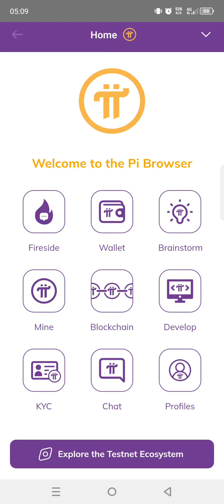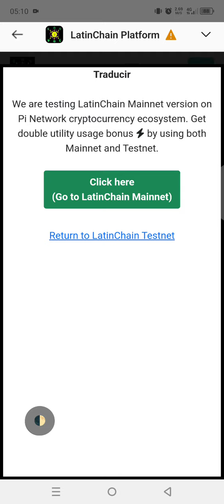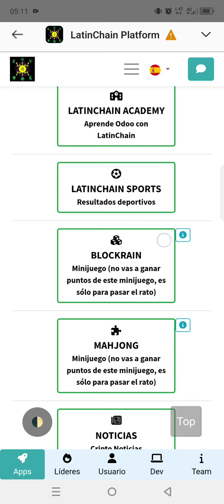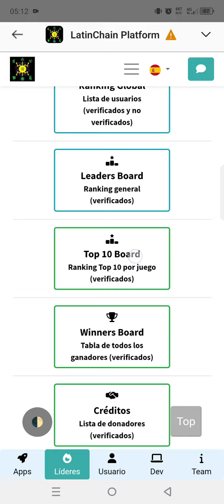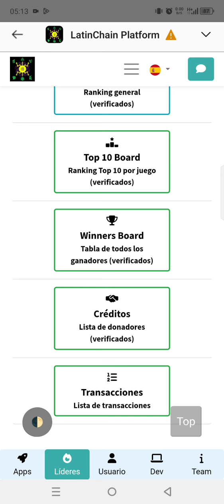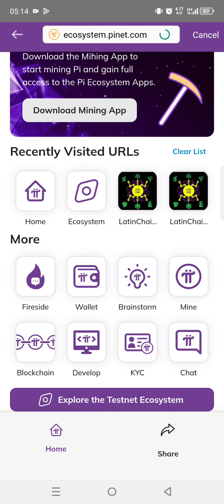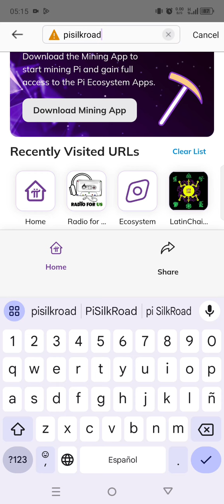Top world gamers hoy 1Sep24 en LatinChain. Review: RadioForUs y SilkRoad